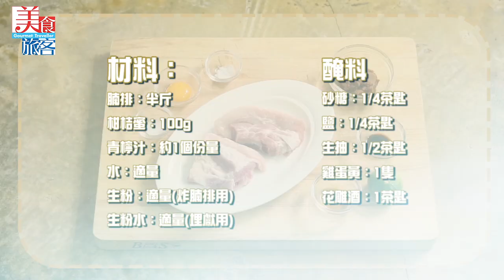鹹酸醒胃 柑桔蜜香酥骨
柑桔蜜，鹹鹹酸酸又帶點非常和諧的甜蜜味道，既好飲又解渴，而且還非常滋潤，確是一年四季皆宜的有益飲料。今期，我就用柑桔蜜配以腩排，分享這道既有創意，又開胃美味的「柑桔蜜香酥骨」，希望大家囍歡，吃得開心！